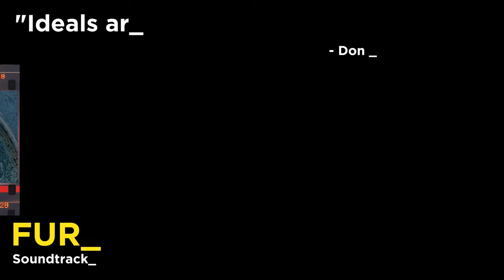Fury (2014) - Soundtrack, Quote, Storyline. War Never Ends Quietly.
🎥 Movie Name: Fury
👤Director: David Ayer
📅 Release Date: 2014
🎭 Genre: War/ Action/
👥 Top Cast: Brad Pitt, Jon Bernthal, Logan Lerman, Shia Labeouf, Michael Peña, Scott Eastwood, Alicia von Rittberg
🌌 Cinematography: Roman Vasyanov
🎵 Music & Soundtrack Album: Steven Price

📝 Synopsis: In April 1945, the Allies are making their final push in the European theater. A battle-hardened Army sergeant named Don "Wardaddy" Collier (Brad Pitt), leading a Sherman tank and a five-man crew, undertakes a deadly mission behind enemy lines. Hopelessly outnumbered, outgunned and saddled with an inexperienced soldier (Logan Lerman) in their midst, Wardaddy and his men face overwhelming odds as they move to strike at the heart of Nazi Germany.

💡Have you watched this movie? if yes,